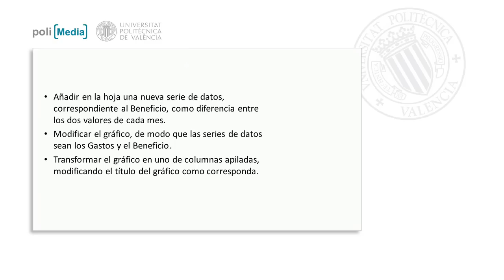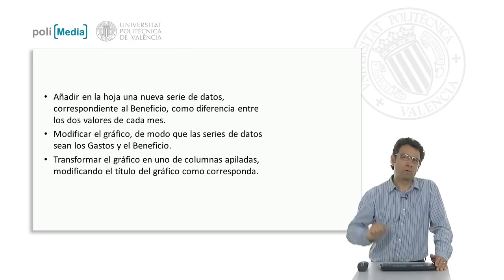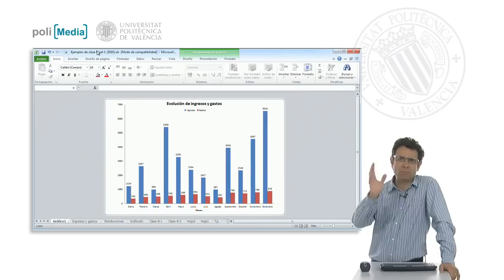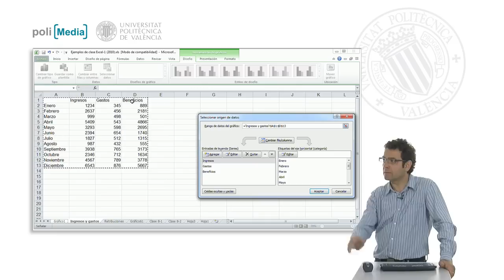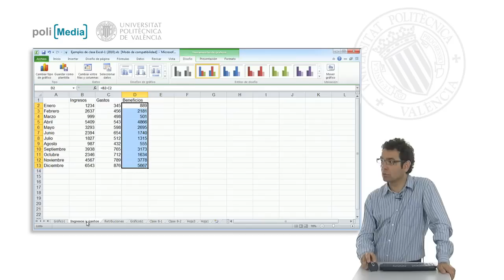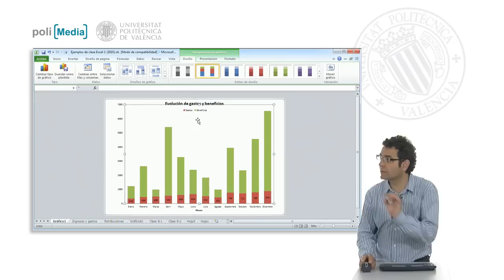Ejercicio práctico 2| UPV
Descripción automática: En este video, se explica cómo actualizar una gráfica incluyendo una serie de datos nuevos que representan el beneficio, calculado como la diferencia entre ingresos y gastos. A continuación, se instruye sobre cómo modificar el gráfico para mostrar solo las series de gastos y beneficios, eliminando la serie de ingresos.

Después, se enseña a transformar el gráfico de columnas agrupadas en uno de columnas apiladas. Este cambio es relevante dado que las columnas apiladas deben usarse cuando es significativa la suma de las series que componen la altura total de las columnas.

El video continúa con la demostración práctica usando una hoja de cálculo: se añade la columna de beneficios utilizando una fórmula simple y se ajusta el rango del gráfico para incluir esta nueva serie. El proceso implica modificar el tipo de gráfico a columnas apiladas y asegurar que la leyenda refleje correctamente las categorías finales de 'gastos y beneficios' en lugar de 'ingresos y gastos'. La legenda se actualiza automáticamente al editar directamente los rótulos de los títulos en las celdas de datos.